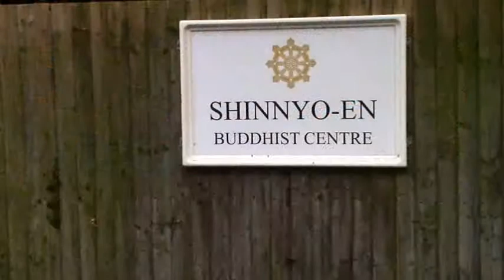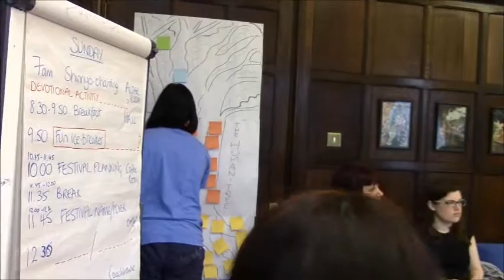Residential event hosted by Shinnyo-en UK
Residential inter-faith retreat hosted by Shinnyo-en UK